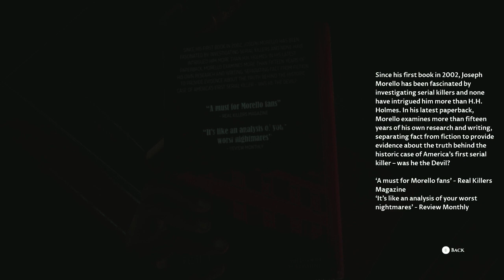The Devil in Me Part 5: Mark, Katie, and Charlie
Mark and Katie try to get an intro done while the Director is facing some withdrawals...